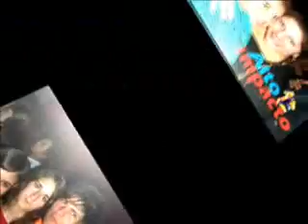foto de villa costitucion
foto de villa costitucion Puerto Escondido
 Sabado 25_04-09